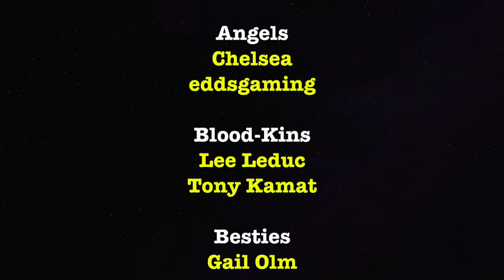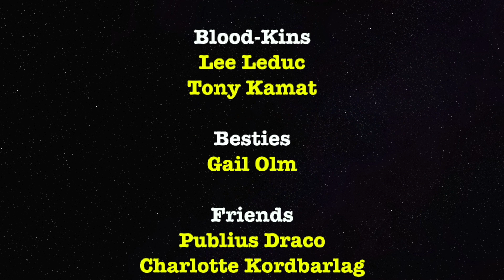Inigo & Lucien sing each other's praises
Inigo & Lucien sing each other's praises for our entertainment.

My Inigo videos may now include custom Inigo dialogue recorded especially for me by Smartbluecat. There are several different unique sound files to hear, & I can’t include them all in one video. Listen for Inigo to say my name during the videos & pay special attention to Inigo’s various new intros & outros.

Gaming & recording setup:
TV
Xbox1X
Elgato HD60s
MacBook Pro
Canon EOS M50 vlogging kit  Mods used in this video, in load order:
60 FPS Interface (All-In-One)
Granite Mountains
Fatherland Trees
Fatherland Trees Add-on
Short Grass SE: Mixed Grass
A Greener Skyrim
Grass LOD Noise Green Tint
HD Terrain LOD Mesh
Darker Distant LOD
Modern Brawl Bug Fix
INIGO (XB1)
Lucien
Save the Icerunner - Light's Out Alternate Routes
No Stagger while casting master spells
Spells Scale with skill level
Fade Other and Conjure Dragon priest
Immortal Dragonborn
Amazing Follower Tweaks
Amazing Follower Tweaks - Managed Followers Boost Add-on
AFT No Friendly Spell Damage Add-On
AFT No Custom Dances Add-On
Ars Metallica
Bells of Skyrim Immersive Citizens Patch
Redesigned Females
Redesigned Males